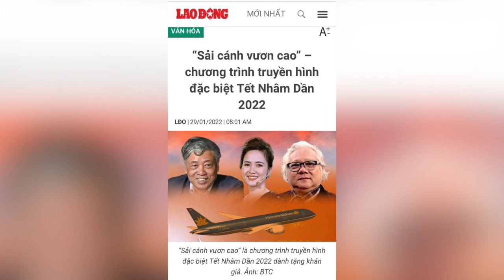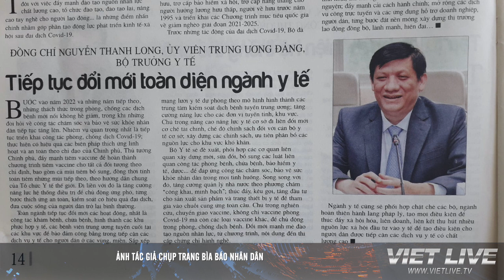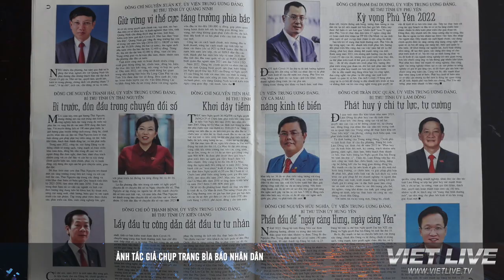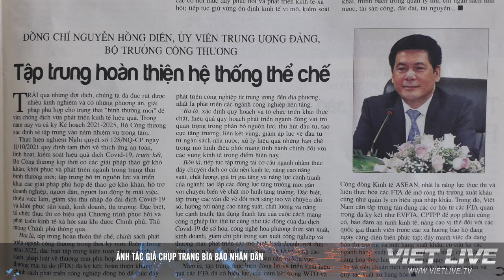VIETLIVE TV ngày 08 02 2022